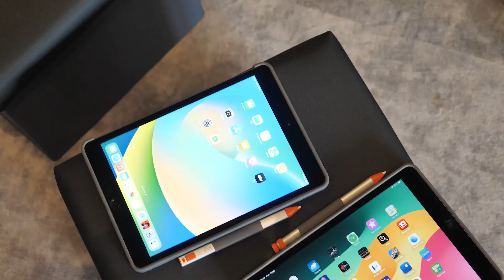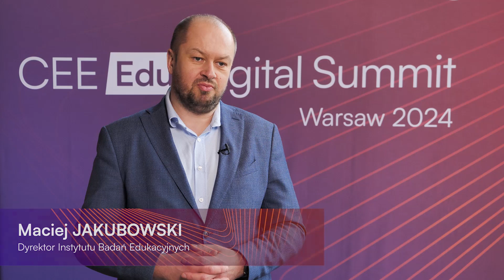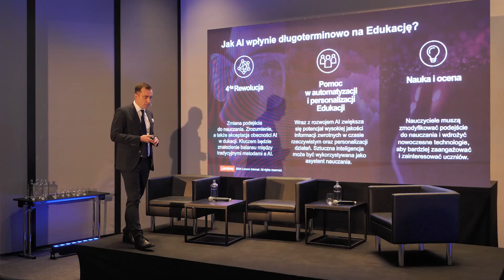Eksperci na CEE Edu Digital Summit 2024: Jak uczyć w cyfrowym świecie?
Cyfryzacja szkoły? - Przez lata za bardzo skupialiśmy się na infrastrukturze. Budowaliśmy światłowody, kupowaliśmy komputery do szkół. Wciąż są w tym zakresie luki. Ale podstawowym pytaniem powinno być dziś co z tym sprzętem robić, jak na nim pracować - twierdzi Maciej Jakubowski, dyrektor Instytutu Badań Edukacyjnych.

 - Wciąż mamy za mało dyskusji o etyce świata cyfrowego - dodaje Paulina Piechna-Więckiewicz, wiceminister edukacji. Wspominając przy okazji o ważnym, a stosunkowo rzadko poruszanym temacie praw najmłodszych dzieci w Internecie, z udostępnianiem cyfrowego wizerunku dzieci na czele.

- Trzeba budować infrastrukturę, ale najważniejsze jest kształtowanie kompetencji. Trzeba inwestować w poziom przygotowania nauczycieli, ale w taki sposób, aby nie był to przykry obowiązek, lecz żeby nauczyciele widzieli z tego konkretne korzyści - zwraca uwagę Rafał Lew-Starowicz, wiceprezes Fundacji EdTech Polska.

Z kolei Dawid Łasiński, szeroko znany jako Pan Belfer, zadaje ważne pytanie: co znaczy przyspieszyć cyfryzację szkół? Rozwijając technologię, nie możemy zapomnieć o higienie cyfrowej - tak, aby uczeń wiedział, kiedy telefon czy komputer odłożyć i powrócić do „świata realnego”.